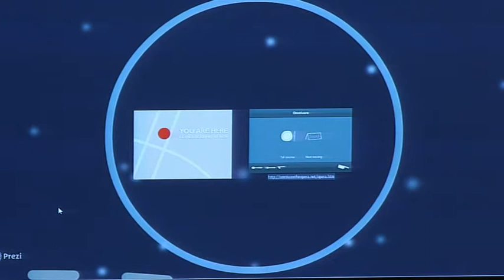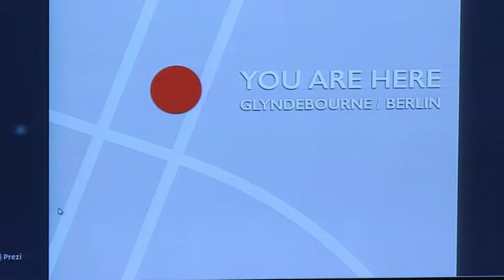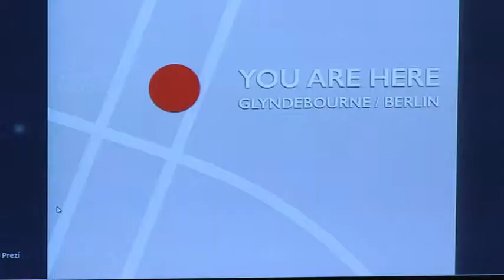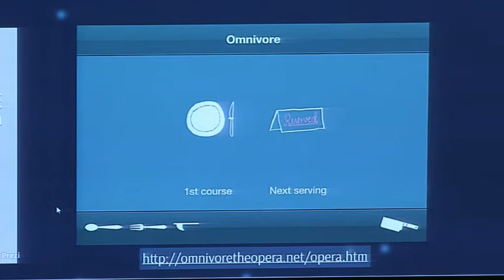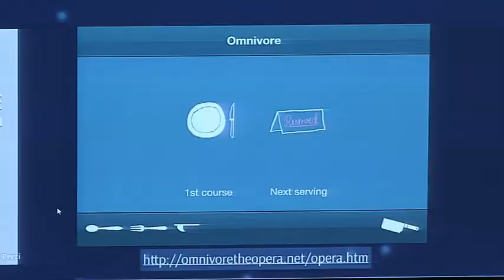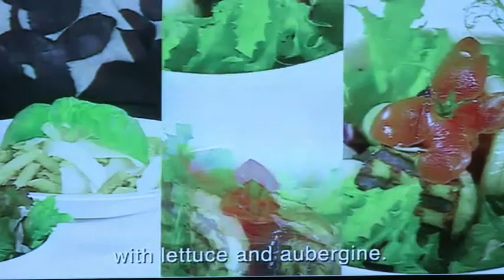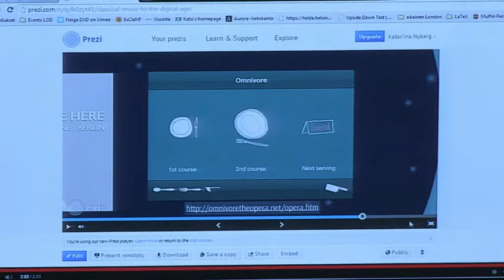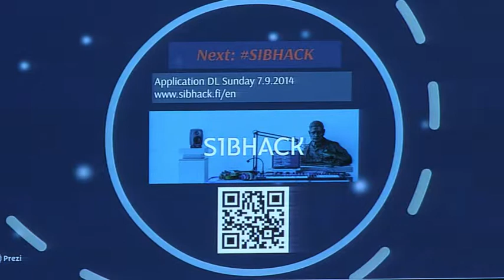MTF London: Katariina Nyberg - Contemporary Opera in the Digital Age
Katariina Nyberg, Operational and Technology director of ExClaM!, discusses how contemporary opera and experimental music theatre are performed in the digital age. Katariina is joined by composer Miika Hyytiäinen and writer and director Jaakko Nousiainen, who present their approaches to new technologies in their recent productions Omnivore; an opera designed for the mobile phone and Aikainen; an opera using 3d printed instruments and whose construction reflects notions of time. Jaakko also discuses their latest project; You Are Here, an opera that challenges notions of opera spaces, and comments on how and where opera has been and will be performed in the future. This project connected performances inside Glydebourne Opera to simultaneous performances outside opera houses in Berlin, Staatsoper, Deutsche Oper and Komische Oper through your smartphone camera. Videos of this, of Aikaninen and the Omnivore App are available on the links bellow, enjoy.